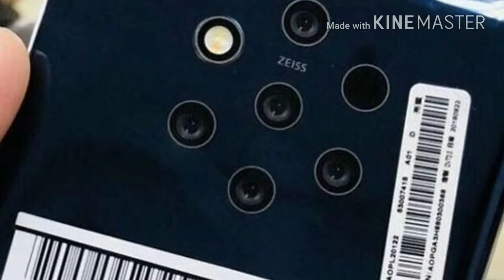🕉 NOKIA 9 images Leaked 5 Camera set up at Back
KING is Going to attack with a BEAST 😂
HAIL TO THE KING
।। 🕉 ।। 🕉 हर हर हर महादेव जी 🕉।। 🕉 ।।
।। 🕉।। 🕉 हरि हरि बोल 🕉 ।। 🕉 ।।